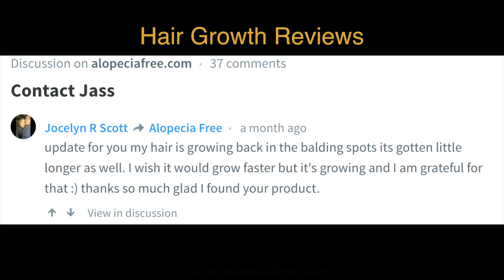3 Years Later My Alopecia Is GONE : I am Cured & Alopecia Free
This 3 year time lapse shows that I naturally cured alopecia for good! It's been over 3 years and my hair growth is amazing! I am here to encourage you and share these amazing results with you. Enjoy! xo